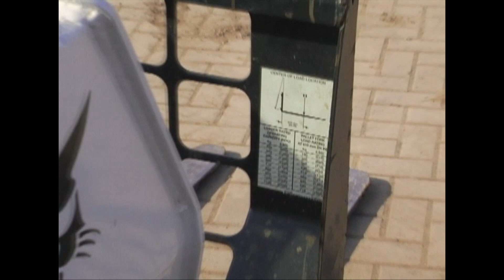SafetyWatch: Understand loading, operating limits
There’s a limit to what machines can lift. These limits are different with every machine and attachment. For example, the limit of pallet forks and small landscape buckets is different because with pallet forks, the load is farther away from the loader itself. A skid-steer loader operates under the same principle.